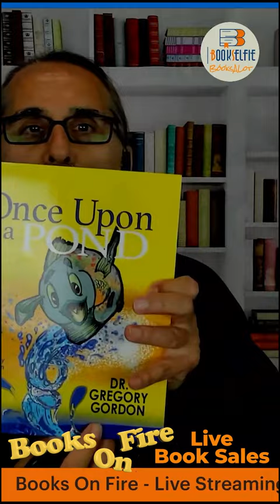"Books On Fire" Live Book Sales - Featuring Author Gregory Gordon for Once Upon A Pond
It was a wonderful episode (again) coming from Austin, Texas. Despite some technical difficulties, we have successfully finished our live show, featuring and selling the following books and authors:

We would also like to extend our appreciations to Kris Kile and Bob Freeman for joining the show.

You can watch the previous full live-episode on our following social channels and enjoy a different book buying experience.

WOULD YOU LIKE TO SELL YOUR BOOKS LIVE ON "BOOKS ON FIRE"?